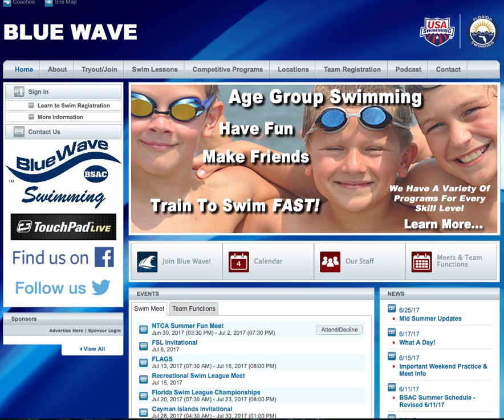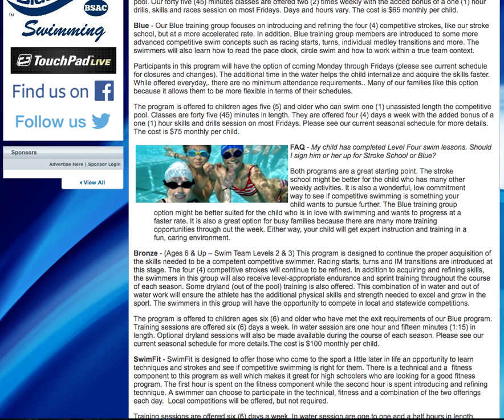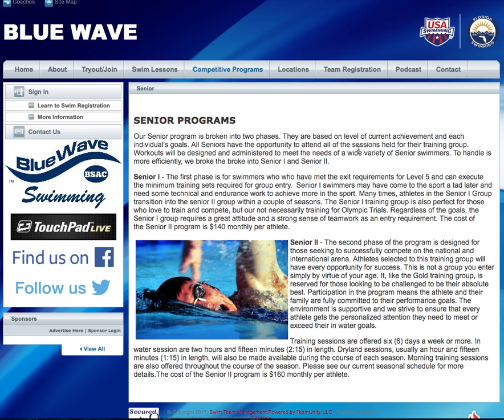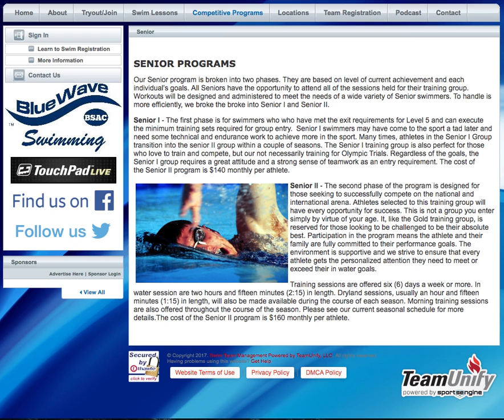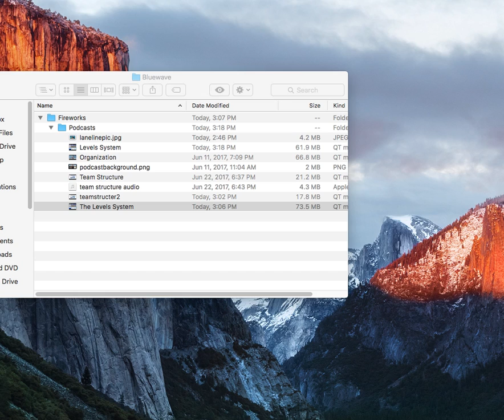Team Training Groups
Coach Rich Rogers of Blue Wave discusses how the training groups for the swim team are developed using the Levels system. Learn more about our competitive swim program based in the Tampa Bay area by visiting our website, BlueWaveSwimming.com